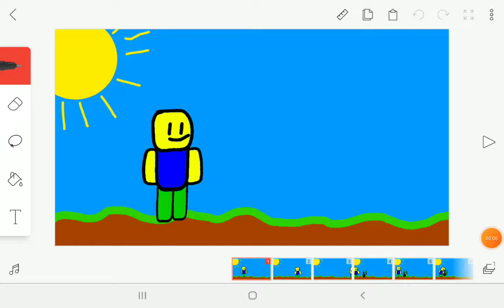if i made a Find The Chomik game but diffirent